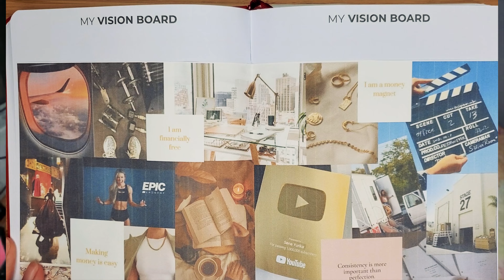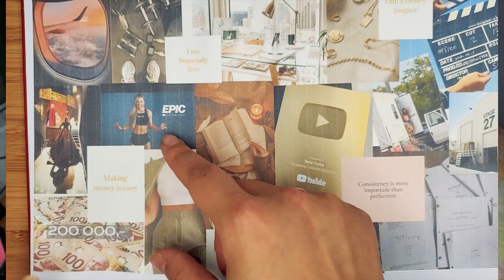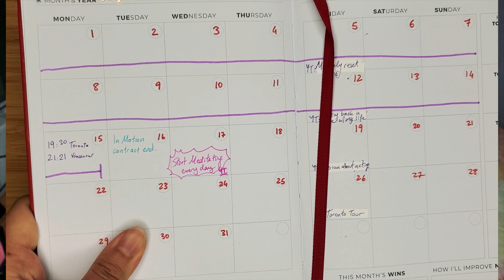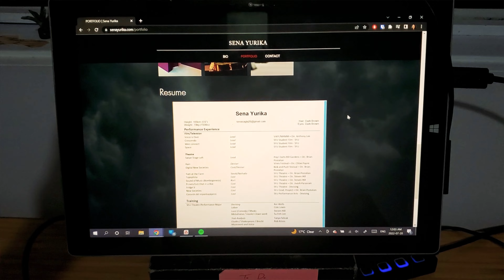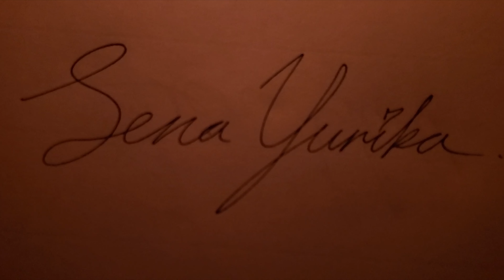August Monthly Reset | Acting goals, Savings goal, Health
Before you come at me for starting my year in August let me list you the reasons why that happened:

- Concept of time was weird during pandemic
- Got my first planner in August and couldn't wait till January to use it
- A good time to reset and prepare for Pilot season for actors
- I'm in a better mindset in the summer to plan compared to in the winter

TT: @senayurika26